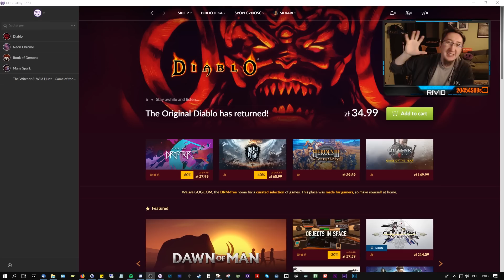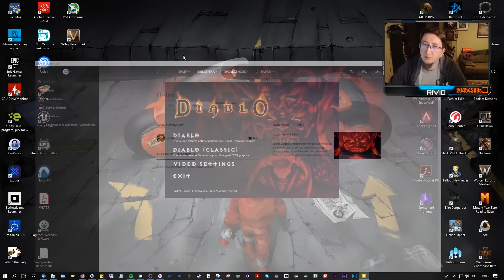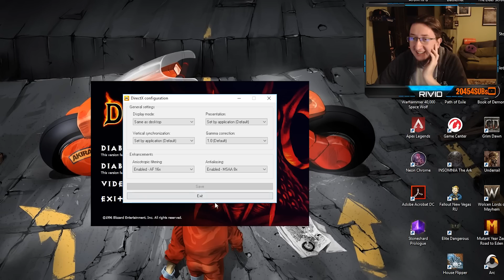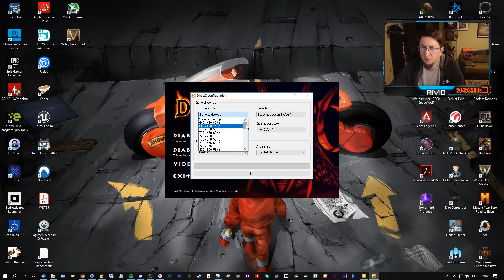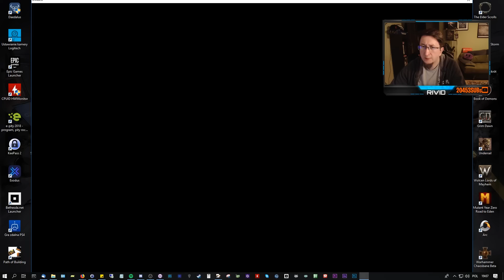🔥🔥 Diablo 1 na GoGu 👀 | RiVlog178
Radosna nowina, dla każdego kto nie ma jeszcze DIablo 1. Na GoG pojawiła się poprawiona wersja dla Win10. Zobaczmy jak działa!

✔ Zapraszam do wspierana kanału na YouTube poprzez przycisk 'Wesprzyj' lub 'Join'. Wersja dla iOS i innych nieobsługiwanych urządzeń